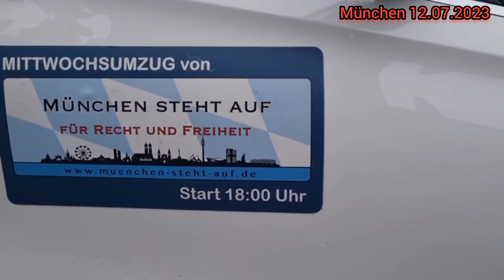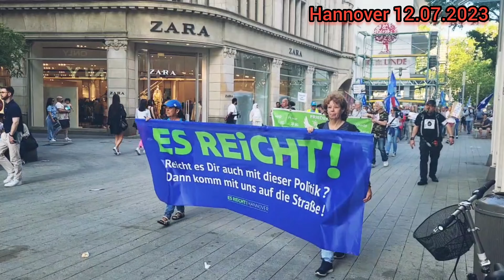München, Oberursel / Taunus & Hannover 12.07.2023